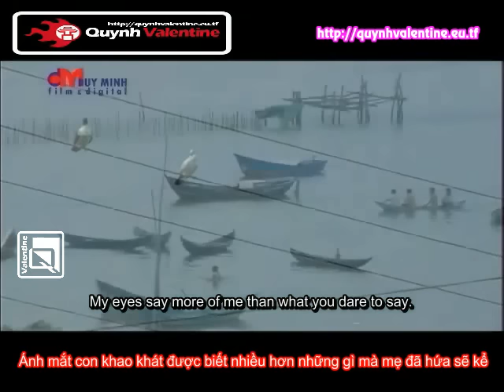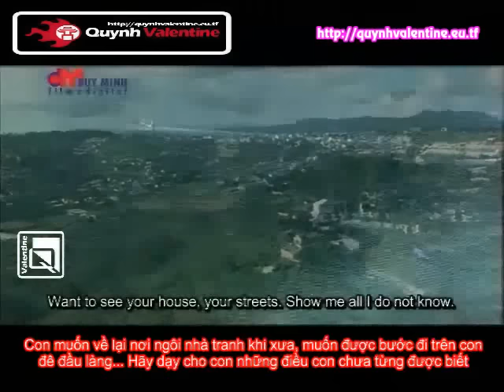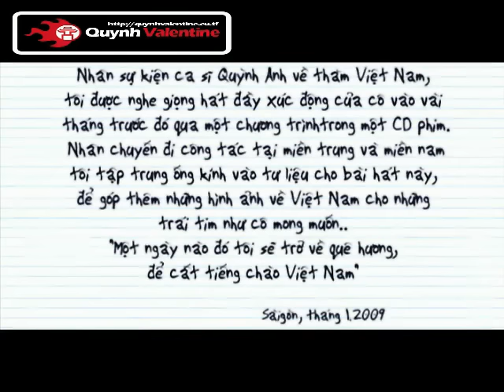Hello Vietnam Sub Vietnamese English - Quỳnh Valentine